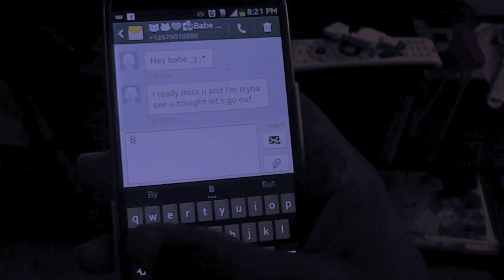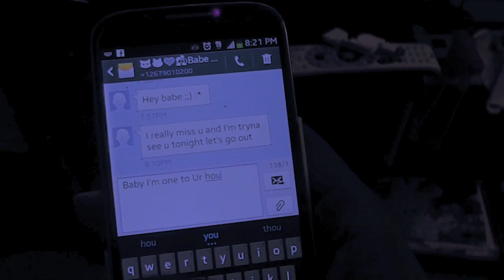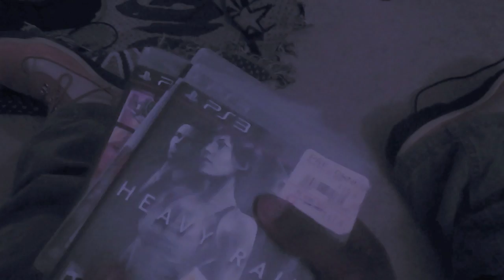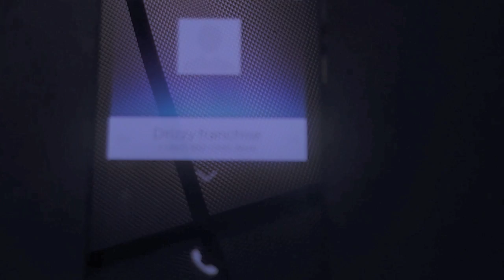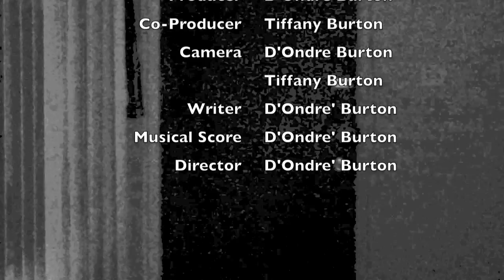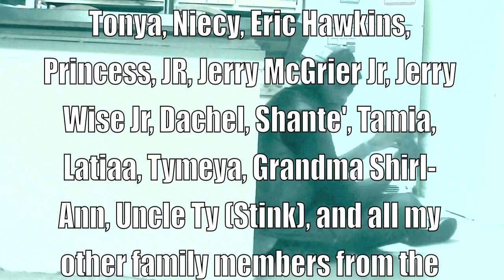Self Separation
Music Soundtrack Featuring:
The Breed
The Breed Flies

LG
Unexcused Absences

MommaMia
Money On My Mind